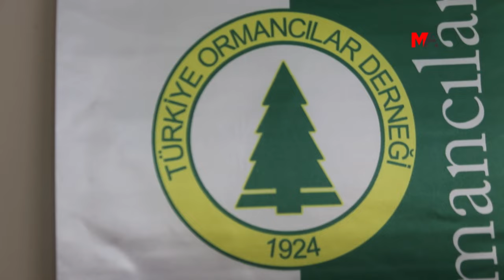10 YILDA 383 BİN HEKTARLIK ALAN ORMAN DIŞI KULLANIMA AÇILDI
Orman Genel Müdürlüğü, 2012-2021 yılları arasında 383 bin 36 hektarlık alanı orman dışı kullanıma açtı. TOD İzmir Şubesi Başkanı Ahmet Kenan Öztan, müdürlüğün orman korumanın tersi yönünde hareket ettiğini belirtti